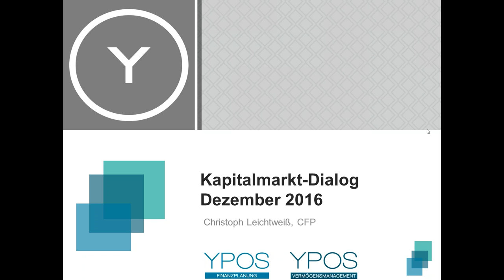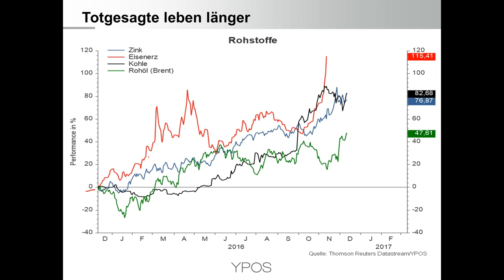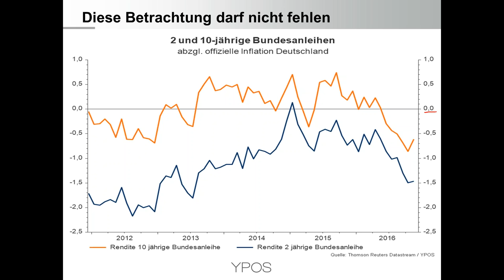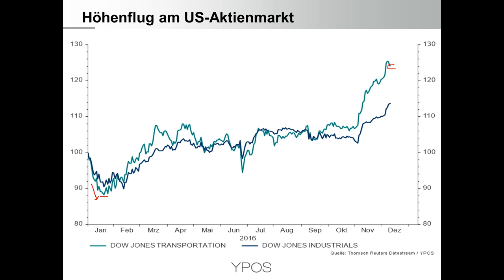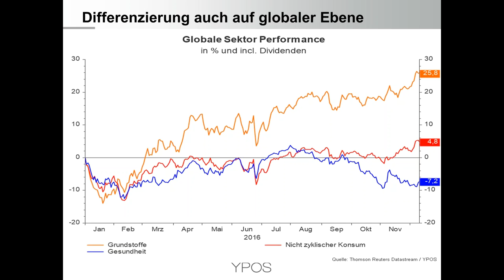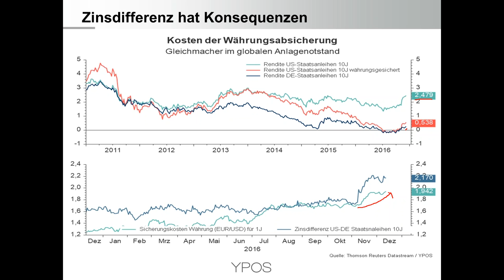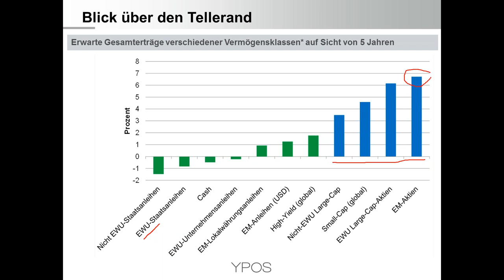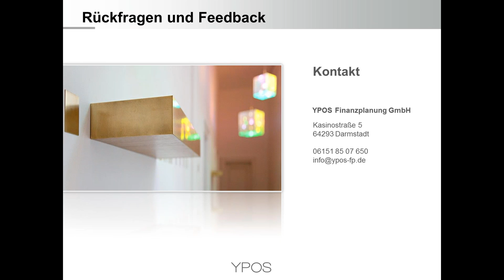YPOS Kapitalmarkt-Dialog: Dezember 2016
In diesem Video behandeln wir die folgenden Themen:

- Die wirtschaftlichen Daten haben in vielen Regionen positiv überrascht
- Rohstoffe zum Teil mit starker Preisentwicklung
- Zuviel Vorschusslorbeeren bei den Inflationserwartungen?
- Realzinsen in Deutschland deutlich negativ
- Höhenflug bei US-Aktien
- Welcher Anlagestil war bei steigenden US-Zinsen besser?
- Deutliche Differenzierung bei den globalen Aktiensegmenten
- Währungen mit "ordentlichen" Bewegungen
- Steigende Zinsdifferenz erhöht Absicherungskosten von Fremdwährungen
- Target 2 Salden sind eine Krisenindikator - Und diese steigen an!
- Ertragserwartungen verschiedener Vermögensklassen im Überblick